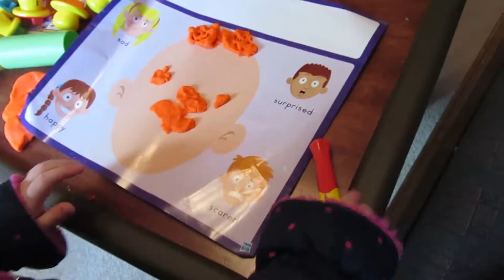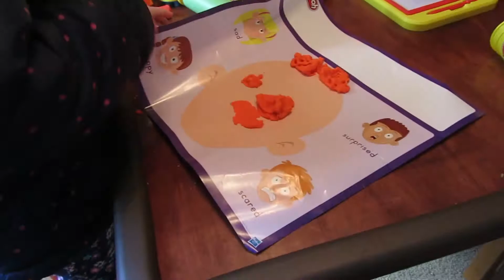ICE CREAM!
Today Sarah was really good, so we took her out for some ice cream!

OUR YOUTUBE FILM GEAR
Canon PowerShot SX610 HS
60-Inch Lightweight Tripod

OUR EDITING SOFTWARE
Adobe Premiere Elements

Music Attribution: YouTube Music Library